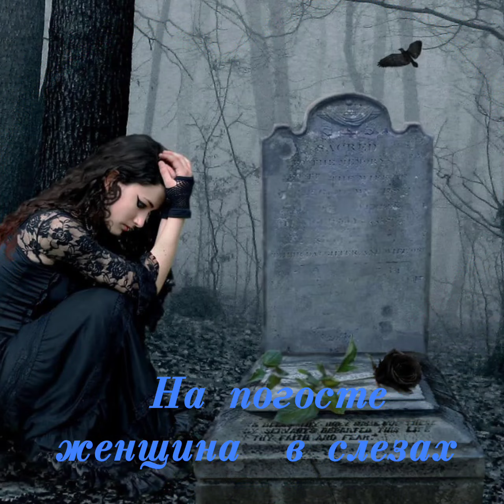НА ПОГОСТЕ ЖЕНЩИНА В СЛЕЗАХ ВЛАДИМИР ЖУРАВЕЛЬ.